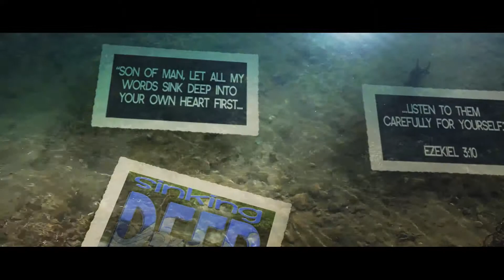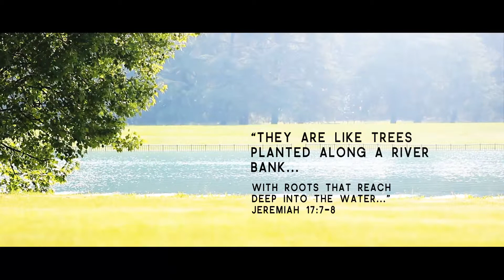Sinking Deep Promotion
Sinking Deep is coming!  June 2-5, Camp Living Water, Bryson City, North Carolina.  Join Pursuit and sink deeper into God's Love!